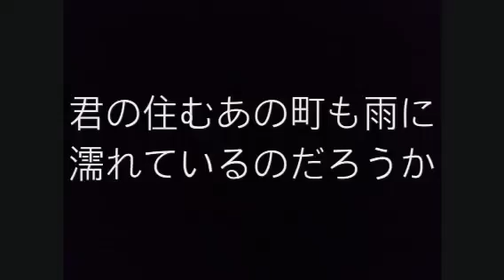君の住むあの町も雨に濡れているのだろうか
作詞作曲編曲 田中りょうじ